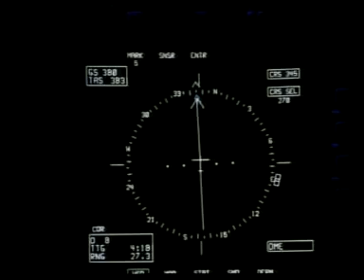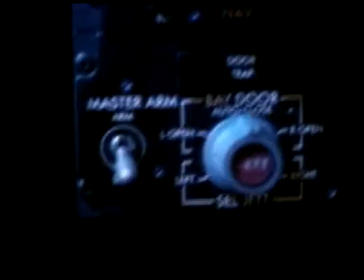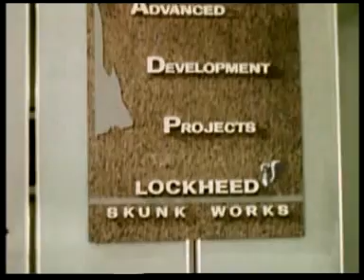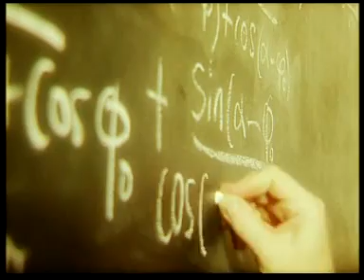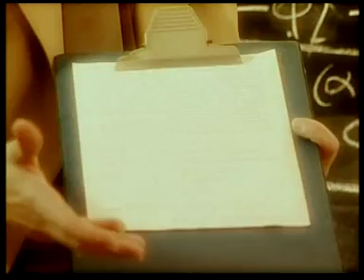Historia Lotnictwa -F117 Nighthawk (Part 1/5) [Lektor PL]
Witam serdecznie , jest to cykl filmów dokumentalnych o lotnictwie. Ten odcinek opowiada o niewidzialnym myśliwcu F117 - Nighthawk